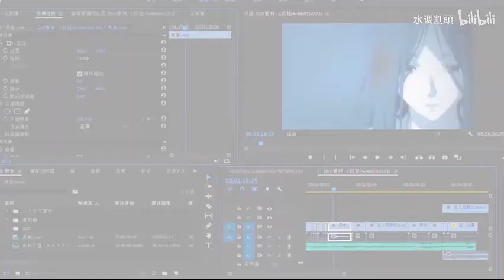Under One Person + 千层饼额…千层套路—中村千寻 + [AMV]